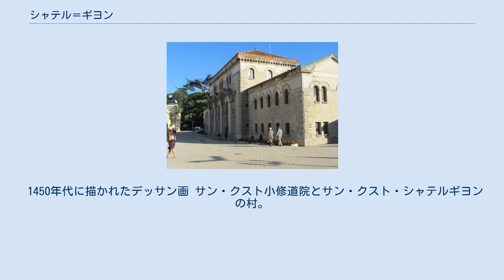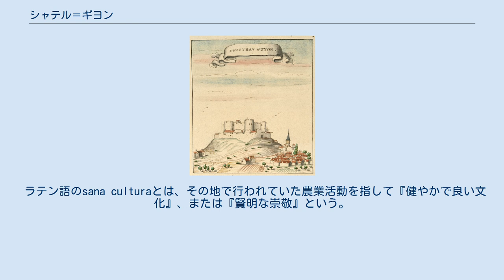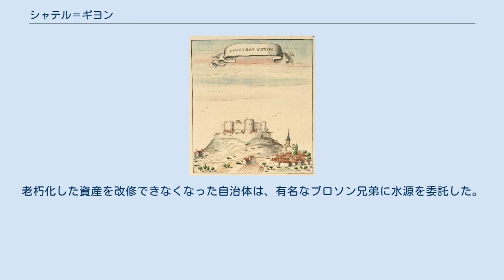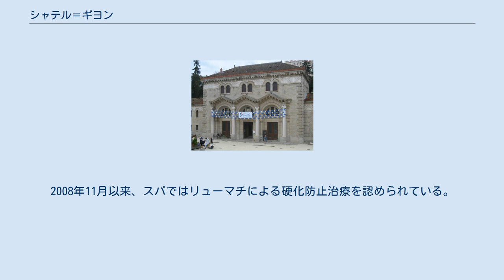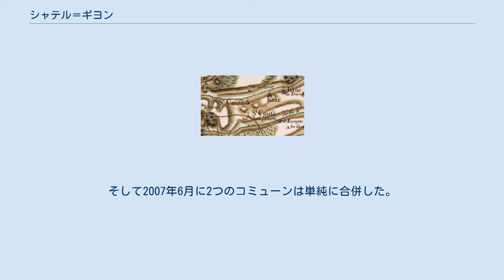シャテル＝ギヨン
シャテル＝ギヨン （Châtel-Guyon）は、フランス、オーヴェルニュ＝ローヌ＝アルプ地域圏、ピュイ＝ド＝ドーム県のコミューン。
クレルモン＝フェラン人口密集地に属する温泉地である。
住民の自称はシャテル＝ギヨネであるが、歴史的・地理的理由から非常に多くブレイヨーと呼ばれる。
現在の地名のつづりは古いものではなく、2007年から使用されている。
 クレルモン＝フェランの北20km、リオンの北西7km、ピュイ・ド・ドームからは32kmの距離である。
サンドン川沿いに町並みが広がる。
 シャテル＝ギヨン住民は自らをブレイヨーと呼ぶが、これは町の周囲に広がるブレイヨー地方（Brayaud）にちなんでのものである。
シャテル＝ギヨンという名称の語源は『ギドンの城』（château de Guidon）で、ギドンとはオーヴェルニュ伯ギィ2世のことである。
 1450年代に描かれたデッサン画 サン・クスト小修道院とサン・クスト・シャテルギヨンの村。
1777年代のカッシーニ地図より 上空から眺めた十字架の丘と町並み グラン・テルム シャテル＝ギヨンの名のもととなったオーヴェルニュ伯ギィ2世は、1185年にリオンを守るためカルヴェールの丘に砦を築いた。
現在は失われてしまっている城は、1450年代のギヨーム・ルヴェルのデッサンが示すように、正方形の囲い地に3本の円形の塔が隣接していた。
 クレルモン司教で弟のロベールとギィ2世はたくさん口論した。
したがって、フランス王フィリップ2世は領地を没収し、モールモン家の相続人であったジェロー・ド・モールモンが家督を相続すると彼に与えた。
 Castellum Guidonisと呼ばれた村は15世紀にChâteauguionとなり、17世紀にChastelguion、19世紀にChâtel-Guyonとなった。
 シャテル＝ギヨンのグロリエ集落の南に、小修道院と呼ばれる道の途中、サン・クスト小修道院の遺構がいくらか残っている。
この小修道院は、ハドリアヌス4世のもとでモザック修道院が創設している。
 1165年の別の教皇教書では、アレクサンデル3世はサン・クストがモザック修道院に属すことを確認している。
この教会はEcclesiam de Sana-Culturaと呼ばれ、フランス語でサン・クストとなった。
 ラテン語のsana culturaとは、その地で行われていた農業活動を指して『健やかで良い文化』、または『賢明な崇敬』という。
 教会や小修道院の建物は17世紀終わりから打ち捨てられていたようである。
1721年、修理がされていないことを理由に、司教は荒廃した建物と墓地の使用を禁止した。
 シャテル＝ギヨンの村の建設は、他のスパとは異なる。
オーヴェルニュの他の水源の町のように、ガロ＝ローマ時代から水源の周囲に築かれたのではなく、むしろ農民たちが保護を求めた十字架の丘の周りにあった。
農民の生活はワイン生産を中心としていた。
十字架はオーヴェルニュ伯ギィ2世が建設した砦のあった場所を示す。
 1817年、コミューンは浴場建設を決定する。
老朽化した資産を改修できなくなった自治体は、有名なブロソン兄弟に水源を委託した。
フランスの他のスパのように、シャテル＝ギヨンも1901年にカジノ建設を選択した。
1906年、古い施設に替わるグラン・テルムが完成する。
グラン・テルムはオーヴェルニュのロマネスク美術に触発された設計だった。
グラン・テルムは4つの建物で構成されていた。
入り口のホールと両翼は浴場専用であり、アトリウムと一緒だった。
ホールは200平方メートルの面積、高さが9mあり、優雅に湾曲した2つの階段を備えた。
床はモザイクや砂岩のタイルで覆われた。
壁は多彩色のタイルや、金色や緑色、青色のエナメルで装飾された。
 『狂乱の20年代』と呼ばれた時代には、スルタンやアラビアの王、アフリカの名士やインドのマハラジャたちが滞在した。
シャテル＝ギヨンの水は、そのマグネシウム含有量からヨーロッパで独特のものだった。
 スパでは消化系や尿路、そして代謝疾患の治療を専門としている。
2008年11月以来、スパではリューマチによる硬化防止治療を認められている。
 シャテル＝ギヨンとサンティポリートの2つのコミューンは2段階の過程をえて合併した。
1973年、コミューンとして首長代理をおいたままサンティポリートはシャテル＝ギヨンと合併した。
そして2007年6月に2つのコミューンは単...